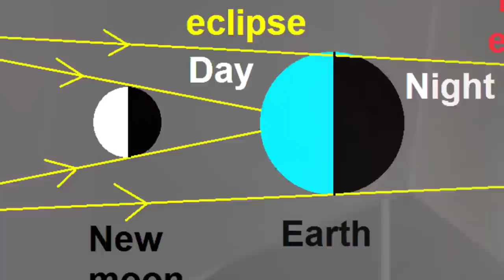ಚಂದ್ರ ಗ್ರಹಣ 2022 ಮೇ 16 //ಕರ್ನಾಟಕದಲ್ಲಿ ಗ್ರಹಣದ ಸಮಯ//ಅದೃಷ್ಟ ರಾಶಿಗಳು, ಬುದ್ಧ ಪೂರ್ಣಿಮೆ, ಗರ್ಭಿಣಿ ಮಹಿಳೆ..!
ಮೇ 16 ರಕ್ತ ಚಂದ್ರಗ್ರಹಣ 2022//ಕರ್ನಾಟಕದಲ್ಲಿ ಗ್ರಹಣದ ಸಮಯ//ಅದೃಷ್ಟ ರಾಶಿಗಳು,ಗರ್ಭಿಣಿ ಮಹಿಳೆ lunar eclipse 2022.

ಇದೇ ಮೇ 16 ರಕ್ತ ಚಂದ್ರಗ್ರಹಣ//ಕರ್ನಾಟಕದಲ್ಲಿ ಗ್ರಹಣದ ಸಮಯ//ಅದೃಷ್ಟ ರಾಶಿಗಳು, ಗರ್ಭಿಣಿ ಮಹಿಳೆ//lunar eclipse2022.

ಚಂದ್ರಗ್ರಹಣ ಮೇ 16 ಪೂರ್ಣ ಚಂದ್ರ ಗ್ರಹಣ//ಗ್ರಹಣದ ಸಮಯ, ಅದೃಷ್ಟವಂತ ರಾಶಿಗಳು, ಗರ್ಭಿಣಿ ಮಹಿಳೆಯರಿಗೆ//lunar eclipse.

ಇದೇ ಮೇ ತಿಂಗಳು ಚಂದ್ರಗ್ರಹಣ//2022 ರಲ್ಲಿ ಮೊದಲ ಚಂದ್ರ ಗ್ರಹಣ//ಗ್ರಹಣದ ಸಮಯ, ಅದೃಷ್ಟ ರಾಶಿಗಳು, ಗರ್ಭಿಣಿ ಮಹಿಳೆ..!

2022 Chandra grahan.
chandra grahan timings.
Chandra grahan in May.
may 2022 Chandra grahan timing.
lunar eclipse may 2022.
2022 lunar eclipse timing.
lunar eclipse may 2022 timing.
2022 lunar eclipse timing in Karnataka.
Karnataka lunar eclipse may 2022.
may 2022 lunar eclipse timing.
Chandra grahan may 2022.
Chandra grahan timings in Karnataka 2022.
astrology Chandra grahan may 2022.
2022 may astrology Chandra grahan timings.
Chandra grahan samaya.
2022 Chandra grahan timing in Karnataka details.
lunar eclipse astrology full details in Kannada.
moon timing may 2022.
moon timing in Karnataka 2022.
ಚಂದ್ರ ಗ್ರಹಣದ ಸಮಯ.
ಚಂದ್ರಗ್ರಹಣ ಮೇ 2022.
2022 ಚಂದ್ರಗ್ರಹಣ ನಡೆಯುವ ಸಮಯ.
ಚಂದ್ರಗ್ರಹಣ 2022 May.
ಮೇ 2022 ಚಂದ್ರಗ್ರಹಣ ಕನ್ನಡದಲ್ಲಿ.
ಚಂದ್ರ ಗ್ರಹಣ ಕಾಲದ ಅದೃಷ್ಟ ರಾಶಿಗಳು.
ಚಂದ್ರಗ್ರಹಣದ ಸಂಪೂರ್ಣ ಮಾಹಿತಿ.
ಕರ್ನಾಟಕದಲ್ಲಿ ಚಂದ್ರಗ್ರಹಣದ ಸಮಯ.
ಮೇ 16ರ ಚಂದ್ರಗ್ರಹಣದ ಸಮಯ ಹಾಗೂ ಮಾಹಿತಿ.
ಬುದ್ಧ ಪೂರ್ಣಿಮೆ ಚಂದ್ರ ಗ್ರಹಣ.
ಸಂಪೂರ್ಣ ಚಂದ್ರ ಗ್ರಹಣ.
ಬುದ್ಧ ಪೂರ್ಣಿಮೆ ಹುಣ್ಣಿಮೆಯ ಚಂದ್ರ ಗ್ರಹಣ.
ರಕ್ತ ಗ್ರಸ್ತ ಚಂದ್ರಗ್ರಹಣ ಸಂಪೂರ್ಣ ಮಾಹಿತಿ.